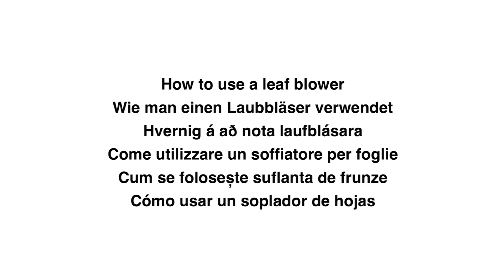How to Use a Leaf Blower